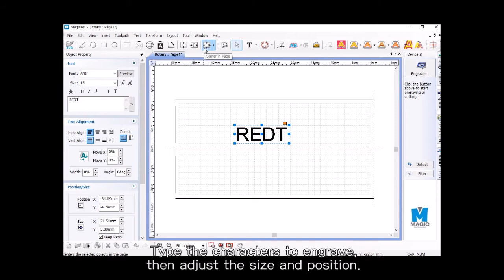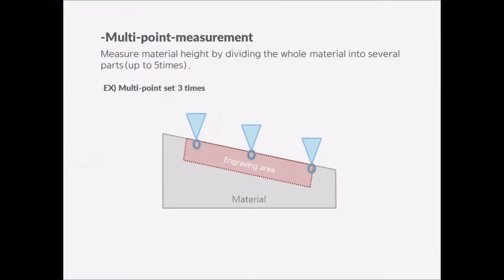How to Engrave on a Pen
Instruction for Pen marking.
It is available with MAGIC-5S, 50 & 70.